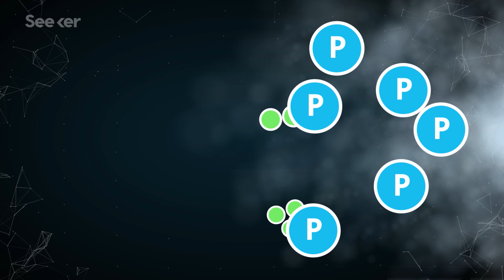This New Form of Light Is a Physical Molecule, Here’s How We Made It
Shooting photons through a rubidium gas cloud has some surprising results: photonic molecules. Are we one step closer to light crystals?

Scientists Create a New Form of Light by Linking Photons
“It’s a glimpse of science fiction made fact: Scientists have created a new form of light that could someday be used to build light crystals.”

Is It a Light Wave or a Particle?
“It’s in your physics textbook, go look. It says that you can either model light as an electromagnetic wave or you can model light a stream of photons. You can’t use both models at the same time.”

Atomic Decay Test Investigates How Matter and Antimatter Coexist in the Universe
“A never-before-seen type of radioactivity could explain why matter, including humans, exists today. And now a team of physicists has launched an experiment to find the oddball phenomenon.”

Special thanks to Julian Huguet for writing this episode of Seeker!

This episode of Seeker was written by Trace Dominguez